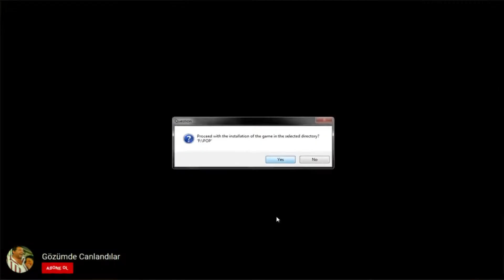POP / Prince of Persia The sands of time / Çıkış: 6 Kasım 2003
Oyun 6 kasım 2003 Tarihi'nde bütün konsollara çıkmıştır. Çocukken oynadığım büyük ihtimal ile 2. oyunumdur manevi anlamda çok derin duygular beslemekteyim. Ve sizlere Hikayesinden bahsedeyim.
Oyunun hikâyesi 6. yüzyıl İran'ında geçmektedir.
 İran'da bulunan Pers hükümdarı Shahraman, oğluyla beraber, Hint diyarındaki Azad ülkesine doğru sefere çıkar. Kendi kralına ihanet eden vezirin de yardımıyla başkentin ele geçirilip yağma edilmesinden sonra Shahraman, sarayın hazineleri arasında içi parlak kumlarla dolu olan devasa bir kum saati bulur. Saraya daha sonradan varan prensin, beraberinde tuhaf bir hançer de getirdiğini gören vezir, bu hançeri ondan almak ister. Fakat kral, oğlunu ilk savaş ganimetinden mahrum bırakmak istemeyerek bu isteği reddeder. Hançerin ve kumların özelliğini bilen vezir bu sefer prensi kandırır ve hançeri kullanarak kum saatini açmasını sağlar. Serbest kalan bu kumlar, sarayı yerle bir eder ve yayıldığı yerlerdeki canlıları korkunç kum canavarlarına çevirir. Bu felaketten prens hançeri, savaşta esir düşen Farah büyülü madalyonu ve vezir büyülü asasının yardımıyla kurtulur.
Pers Kralı Shahraman'ın oğlu. Babasıyla beraber katıldığı ilk savaşın sonunda fethettikleri ülkenin sarayında Dagger of Time (Zaman Hançeri) 'ı bulur. Bu sihirli hançer, sahibine zamanı kontrol etme gücünü ve Sands of Time (Zaman Kumları) 'ın etkisinden kurtulma imkânını sağlar.
Prince'in babası ve Pers kralı. Sands of Time'ın serbest kalmasından sonra diğer herkes gibi canavarlaşır.

POP
Prince of Persia install
Prince of Persia The sands of time install
Prince of Persia music Soundtrack
Prince of Persia The sands of time music soundtrack
Çocukluğumuzun oyunları